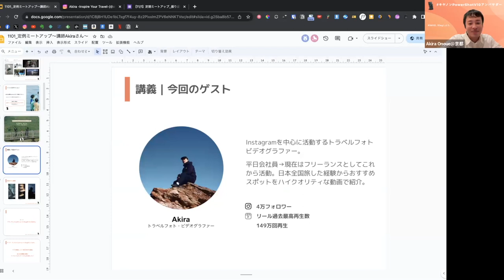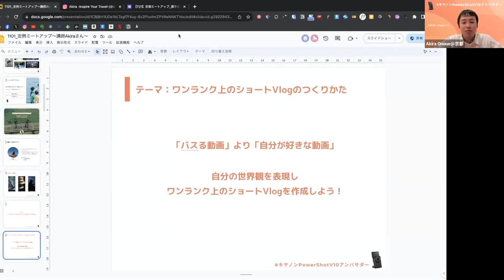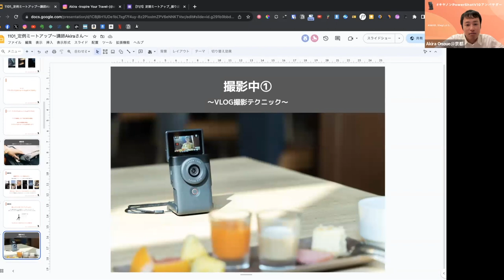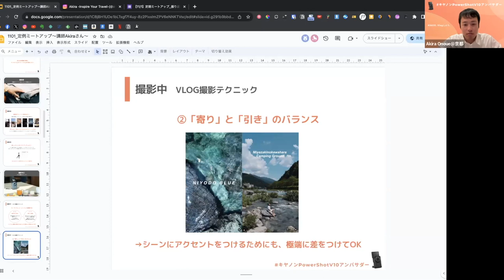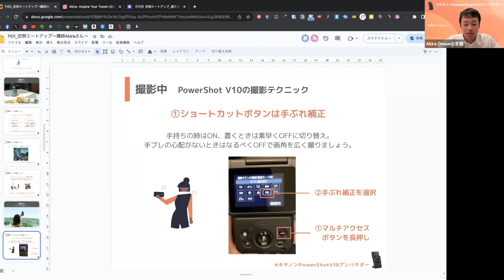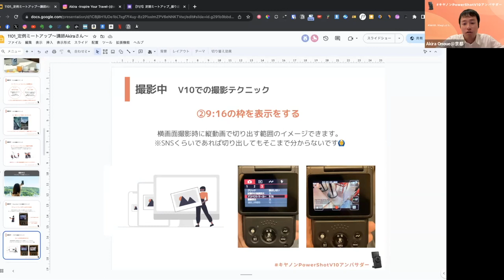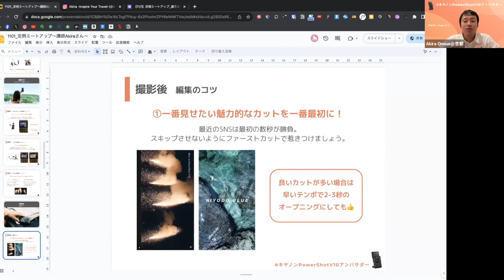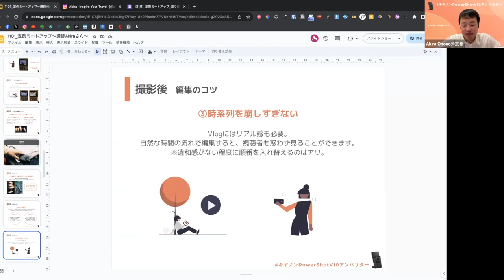【Akiraさん】世界観を表現するワンランク上のショート動画のつくり方｜PowerShot V10×TABIPPO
Instagramを中心に日本全国の旅先紹介で活動するトラベルフォト・ビデオグラファーのAkiraさん（ ）を講師に迎えた キヤノンPowerShotV10アンバサダー 第4回ミートアップ。ショート動画に特化して、ワンランク上の表現をつくるためのポイントを学びました！

『撮影中は“テイク“と”メイク“を意識する』、「ファーストカットが勝負どころ」などたくさんのポイントが目白押し。
PowerShot V10の便利な使い方もご紹介いただいているので、PowerShot V10の使い方を知りたい方も必見です！